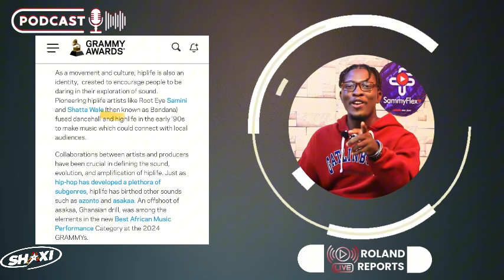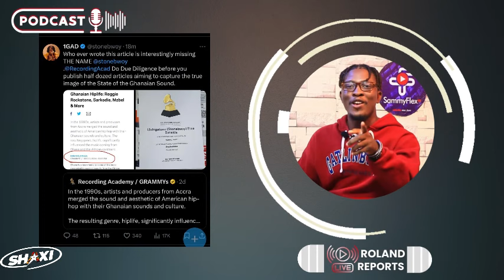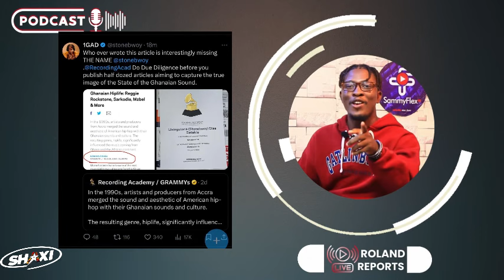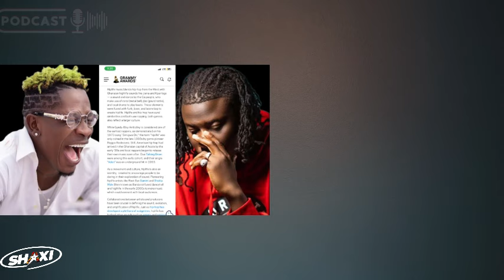Stonebwoy's New Interview on Grammys Sparks F!re; Questions Black Sherif and King Paluta's Inclusion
Welcome to Roland Reports! Your ultimate destination for insightful commentary, engaging discussions, and thought-provoking analyses. In today’s episode, our host Roland Amartey dives into Stonebwoy’s fiery new interview on the Grammys, where he raises eyebrows by questioning the inclusion of Black Sherif and King Paluta. Join us as we explore the implications of his statements and what they mean for the Ghanaian music scene.